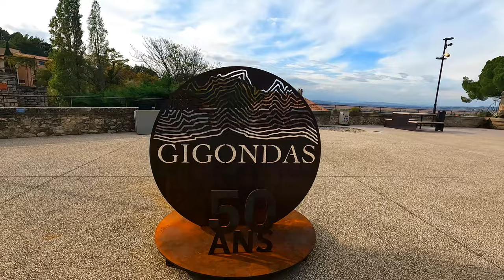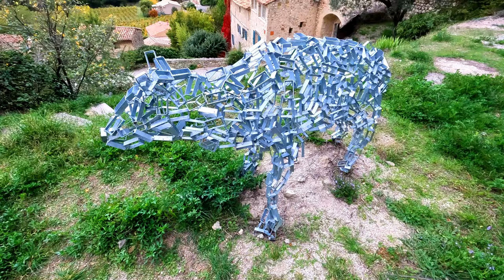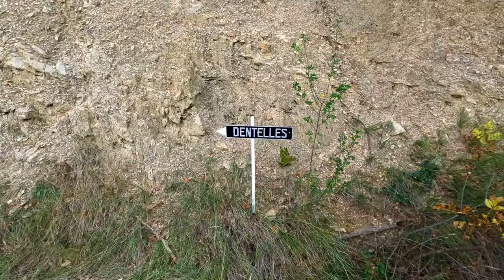Les sublimes dentelles de Montmirail - Épisode 53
randonnée J'ai organisé cette randonnée dans les magistrales dentelles de Montmirail afin de rencontrer Bertrand. Mais qui est Bertrand? Avant le point de rencontre a Gigondas, je ne connaissais pas Bertrand. Alors Bertrand est un abonné de la chaine Terra decouverte et il a eu vent de mon projet au Pérou. Il voudrait m' accompagner dans cette aventure Péruvienne qui durera 1 mois. Du coup on a décidé de passer une journée complète ensemble afin de se connaitre et de voir notre compatibilité. Et le choix est magique, les fameuses dentelles de Monmirail. Bertrand est une trés belle personne.

Les Dentelles de Montmirail par ses falaises calcaires dont la cime semble tendre ses aiguilles crénelées vers le ciel Provençal. Lovés à flanc de rocher, alanguis à leur pied, des villages pittoresques entourés de vigne, Gigondas, Beaumes de Venise, Séguret, Vacqueyras, Sablet, Rasteau.

les Dentelles de Montmirail réservent un très beau spectacle dans le Vaucluse. Déjà au loin, on comprend d’où vient ce nom si particulier : les roches semblent ciselées à l’image d’un joli ruban dentelé. Mais ce n’est qu’en sillonnant chacun de ses recoins, des contrebas à son point culminant, que l’on peut en saisir toutes les spécificités !

Terra découverte a franchi les Dentelles Sarrasines, ensuite de nombreuses vignes sont cultivées et permettent de produire notamment les vins réputées de Beaumes-de-Venise, de Gigondas ou encore de Vacqueyras.

Ma chaine you tube me permet de partager et de vous faire découvrir des lieux insolites. Je suis un véritable amoureux de la nature, je randonne même parfois avec certains abonnés lors des épisodes « J’irai randonner chez vous ».
Je vais sur tous les terrains: littoral, rivière, col, lacs, cascades, garrigues, montagne...
J'attache énormément d'importance à la nature, elle ramène d'abord à l' humain, un lieu de repos, de recueillement, on y oublie la société et ses effets néfastes.